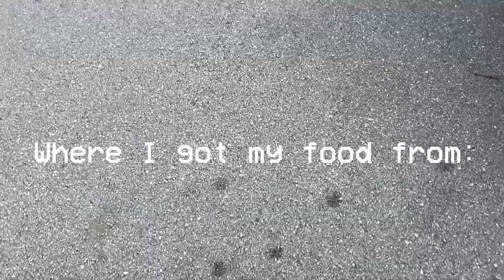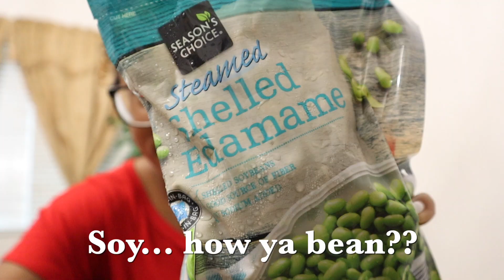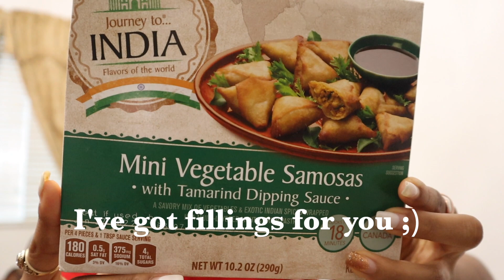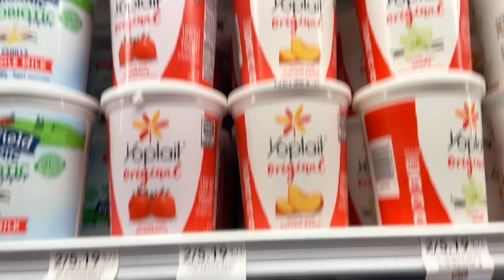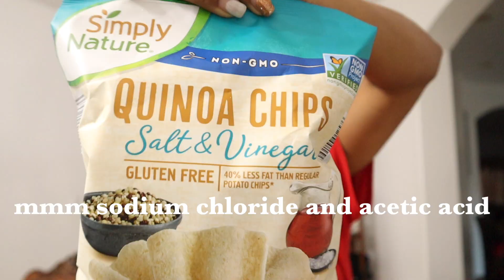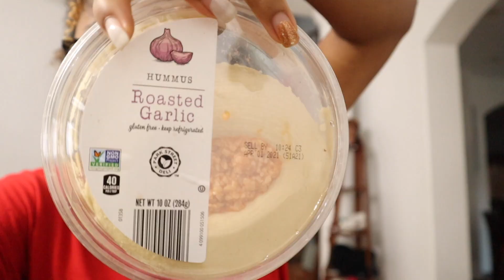GROCERY HAUL: HEALTHY COLLEGE STUDENT | My strange addiction to grocery shopping (Aldi + Publix)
Here is my 2021 grocery haul as a healthy vegan college student on a budget! I am addicted to shopping for groceries (i look forward to it every week) So, I went to Aldi and Publix to pick up some stuff and show it to you all. Maybe you'll get some ideas of what to pick up next time you go to your local grocery store.

I've typed groceries so much it doesn't even look normal anymore

❥ Remember: Eating healthy does not have to be hard, super expensive, or like a big chore. If you start incorporating more home-cooked meals and buying quick but healthy foods like frozen fruit and vegetables, then you'll be one step closer to your goal.

🥣 PUFFED CEREALS I eat:
Corn puffs
Rice puffs

💪 Favorite Vegan Protein Bars:

🥜 The BEST peanut butter:

🥜 and the BEST powdered peanut butter:

🥘Vital Wheat Gluten Flour for SEITAN
(HIGHEST PROTEIN VEGAN MEAT SUBSTITUTE)

🎥 The camera I use:

✯ About Me ✯
⋆ I am 18 Years Old
⋆ I am Honduran and Nigerian
⋆ I speak English, Spanish, and am learning French!
⋆ I follow a plant-based diet ✿